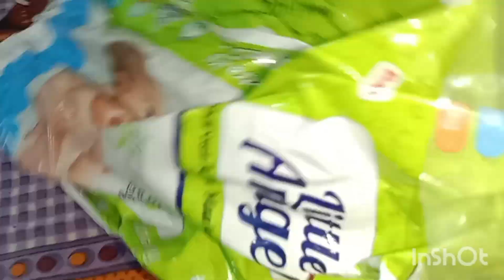বৃষ্টিতে ভেজা সকাল তার সাথে খিচুড়ি আর মাংস । একঘেয়েমি কাটাতে অন্যরকম 😘😊@rainasfamily8320